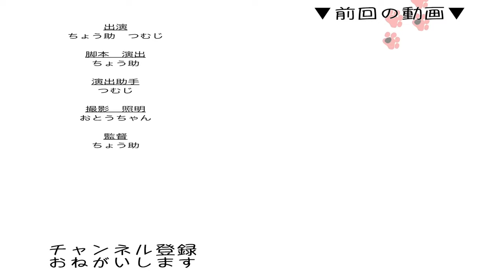【保護猫】マウントを取ろうとする子猫【兄弟げんか】